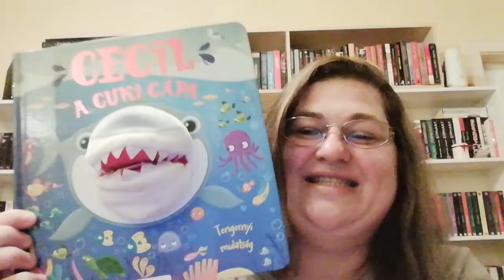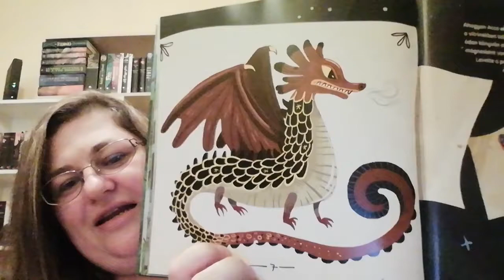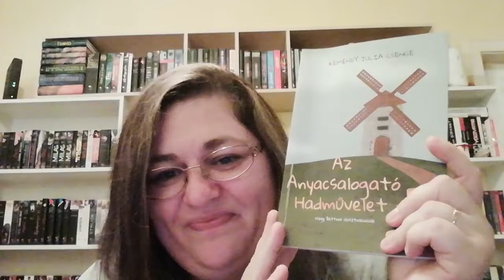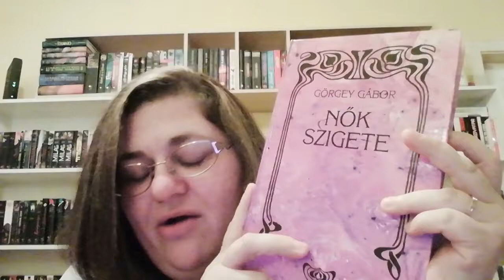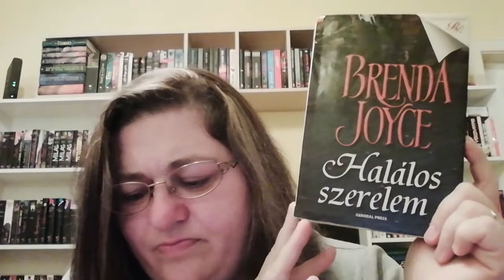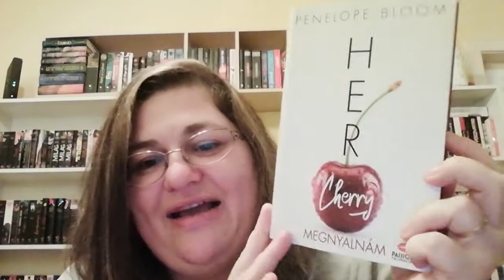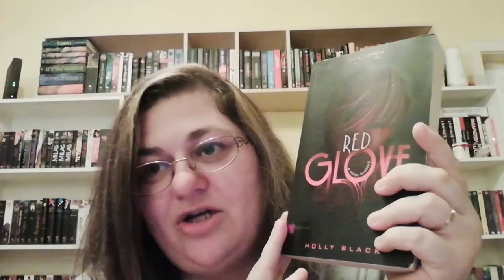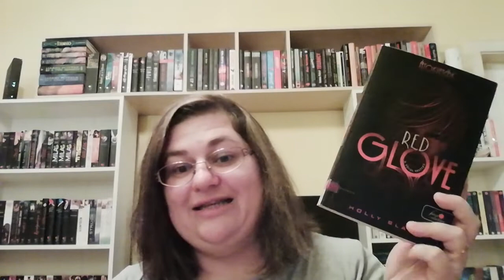26/2022 Ezt olvastam a héten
Kapcsolódó könyvek:
Brenda Joyce: Halálos szerelem
Görgey Gábor: Nők szigete
Holly Black: Red Glove – A vörös kesztyű
Penelope Bloom: Her Cherry – Megnyalnám
Róisín Hahessy: Cecil, a cuki cápa
Gecsei Ádám – Gondár Flóra: Acca és Zokni felfedezi a Szigetközt
Kemendy Júlia Csenge: Az Anyacsalogató Hadművelet